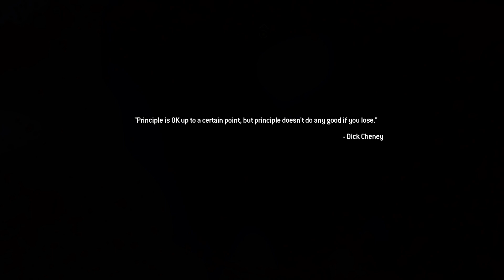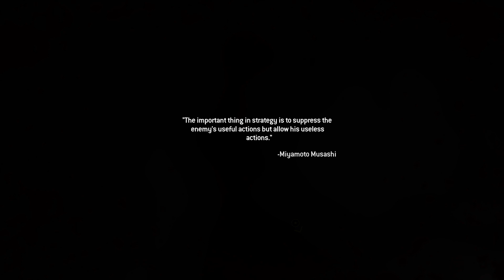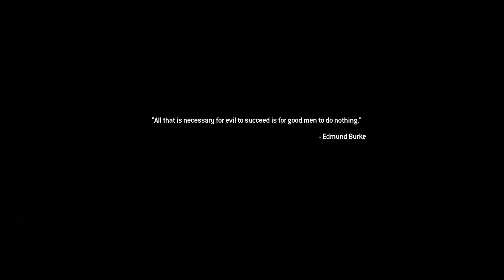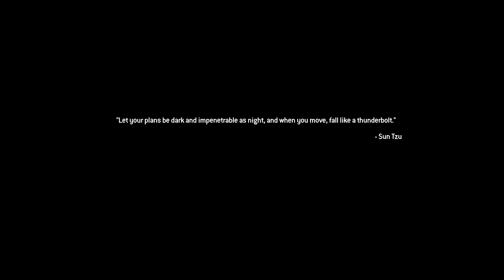call of duty®_modern warfare®2 campaing...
call of duty®_modern warfare®2 campaing#video